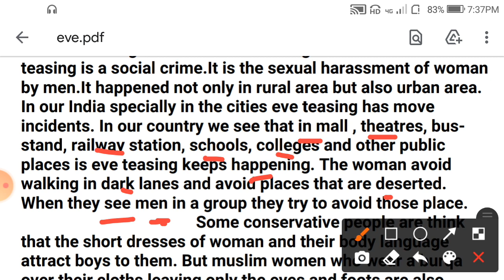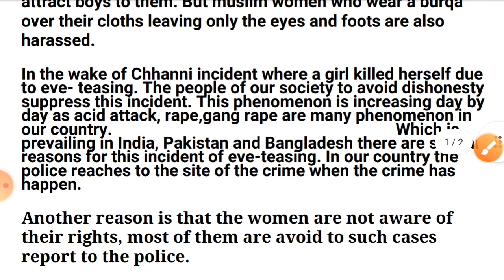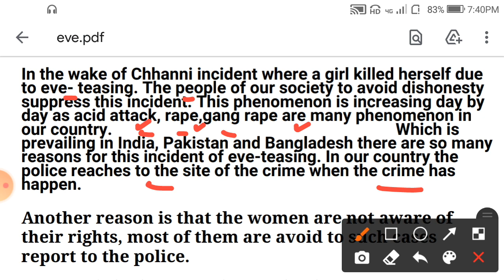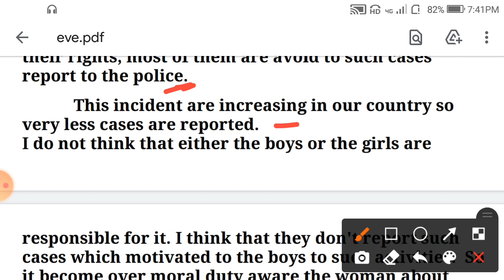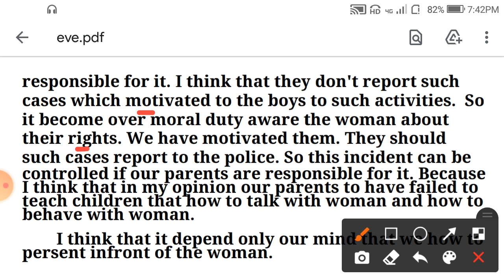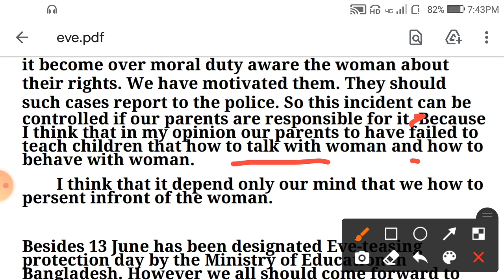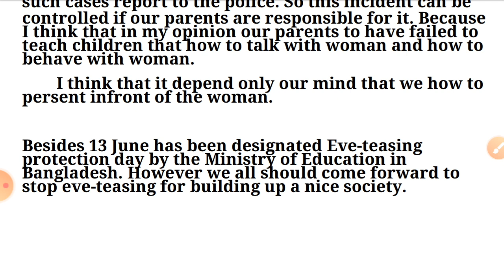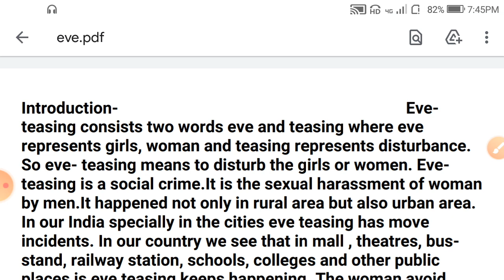Eve Teasing Airforce Group Discussion| Airforce GD on Eve Teasing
सभी प्रकार की PDF व Notes के लिये join करे हमारा

education_vs_politicians_Airforce phase 2
Airforce_GD
Airforce_group_discussion_by_online_education

terrorism gd topic
terrorism gd topic in Airforce
Airforce GD topic terrorism
terrorism in Airforce phase 2
Airforce phase 2
Airforce GD topic
Airforce phase 2 full process
Airforce phase 2 by online education
situation reaction test in Airforce phase 2
situation reaction test by airman Rathore
SRT in Airforce phase 2
Airforce phase 2 important topics
Airforce phase 2 kese clear kare
Airforce enrolment list update
dsl spoken english classes
spoken english classes by dear sir
spoken english coaching near by me
how to improve communication skill
how to speak english fluently
how to crack ssb
Airforce result kab aayega
Airforce enrolment list kab aayegi
casb update
cds classes
Airforce gd me two topics aa jaye to kya kare